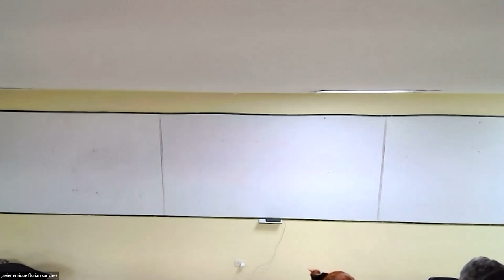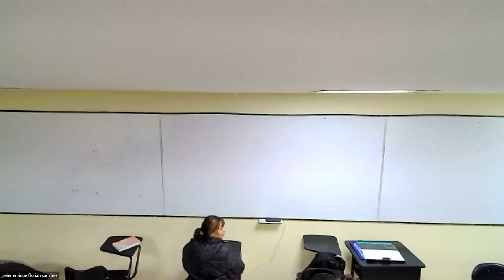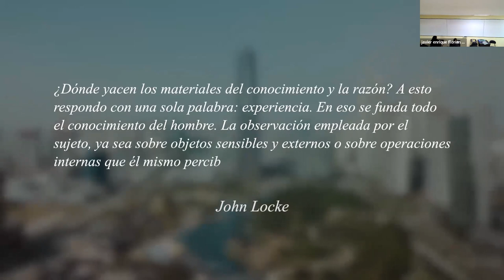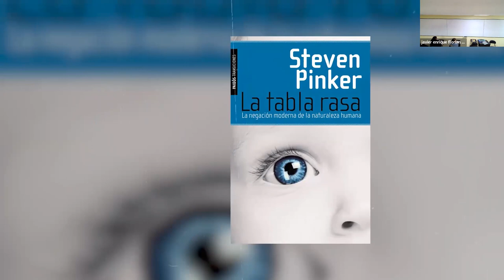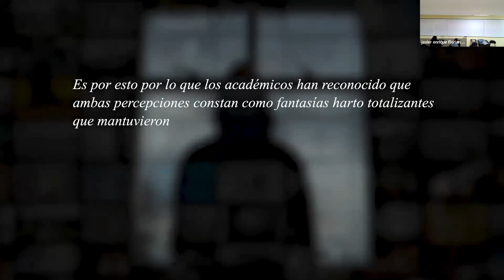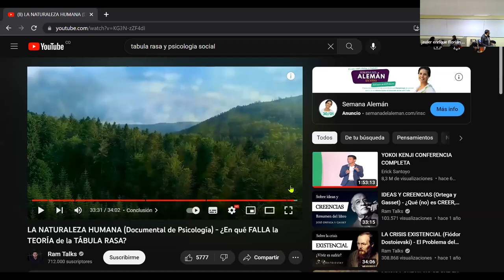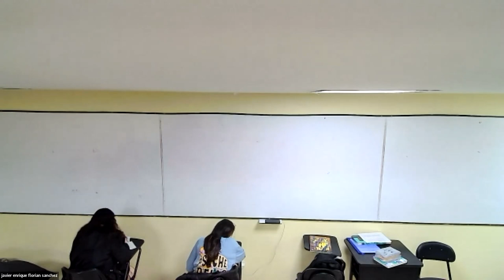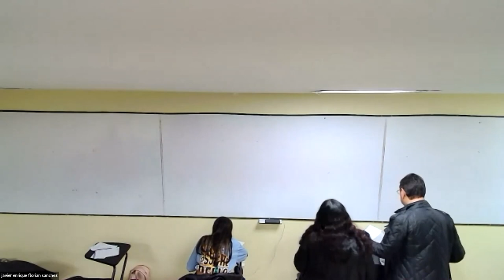Video clase Psic Social 19 de enero de 2023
Primer parcial